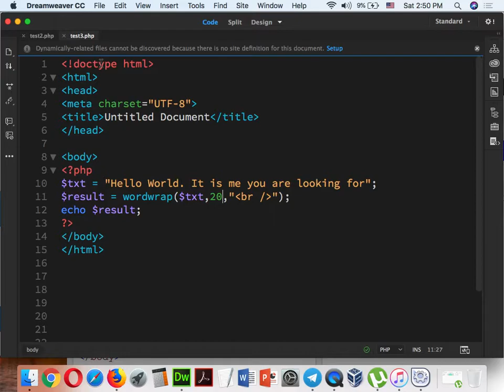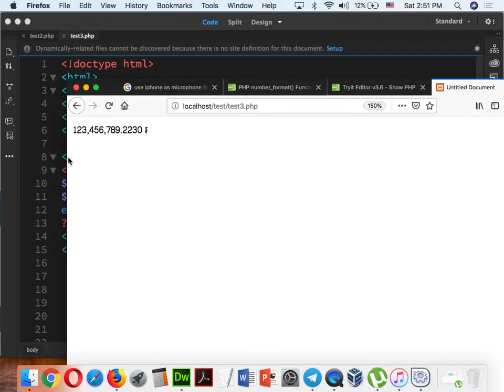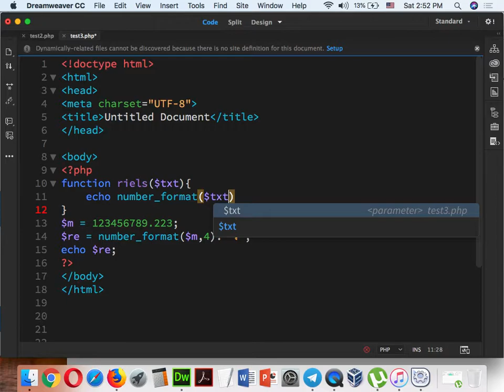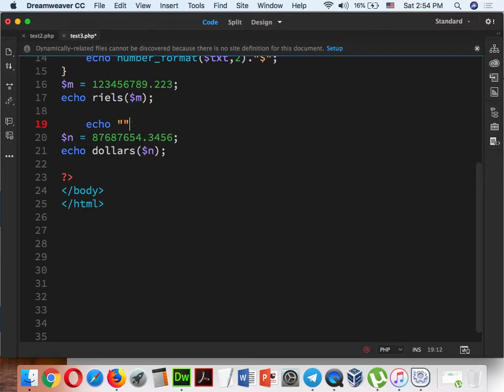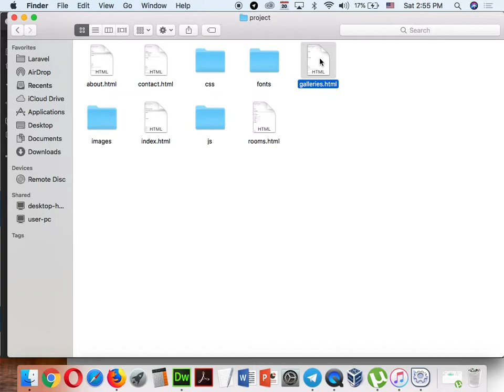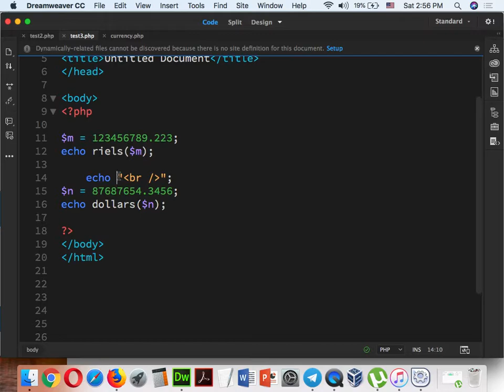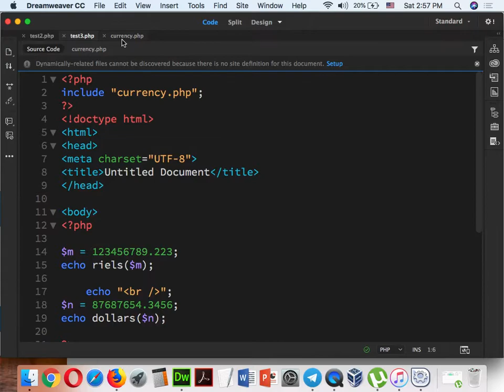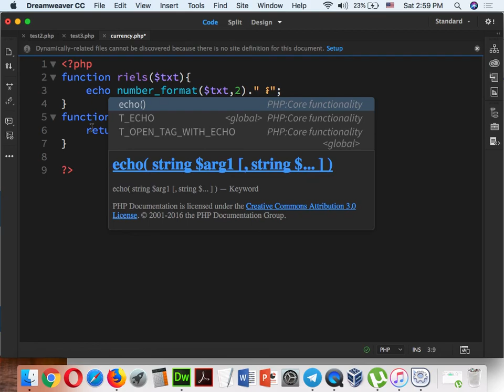Part 086 - PHP 21